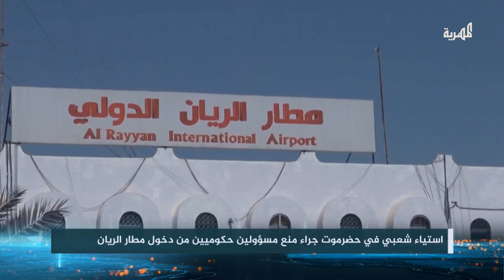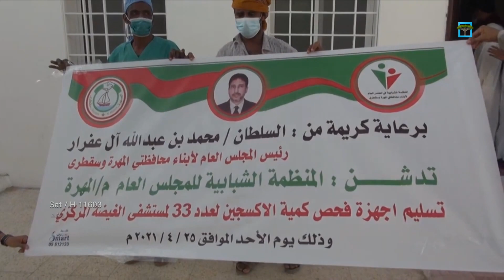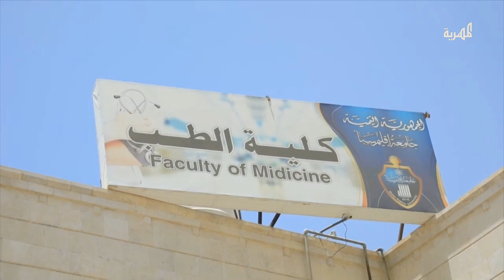متظاهرون في عدن يقطعون عدداً من الطرق الرئيسية احتجاجاً على تردي الخدمات | نشرة الأخبار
استياء شعبي في حضرموت جراء منع مسؤولين حكوميين من دخول مطار الريان
متظاهرون في عدن يقطعون عددا من الطرق الرئيسية احتجاجا على تردي الخدمات
الأمم المتحدة تقول إنها تدرك مخاطر التصعيد في مأرب والبركاني يؤكد أن مصداقيتها على المحك